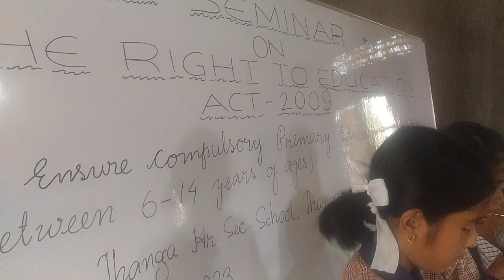A seminar on " The right to education act 2009 " venue : Thanga higher secondary school , Thanga